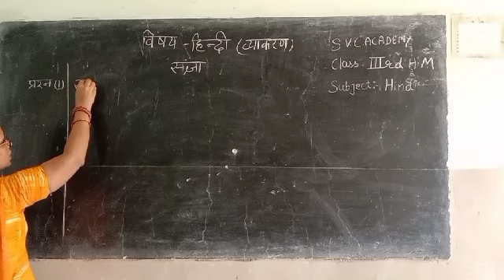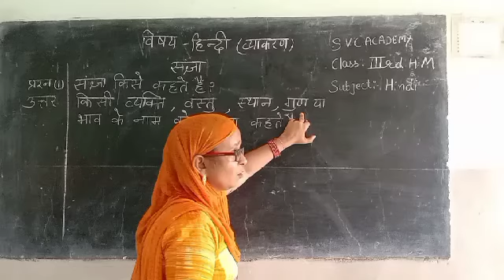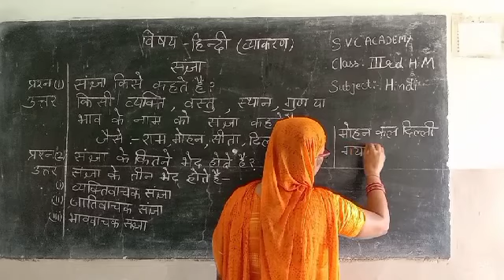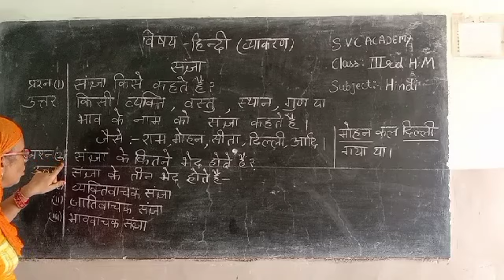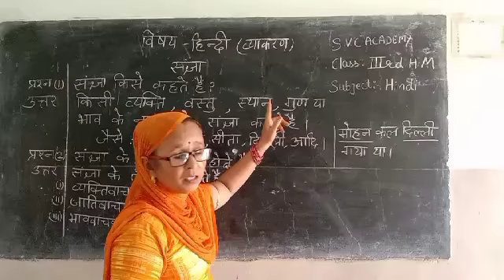30-7-2020_class_3rd_Hm_hindi_sangya